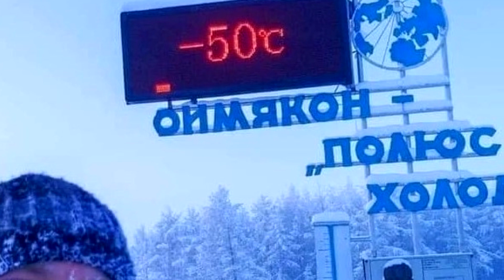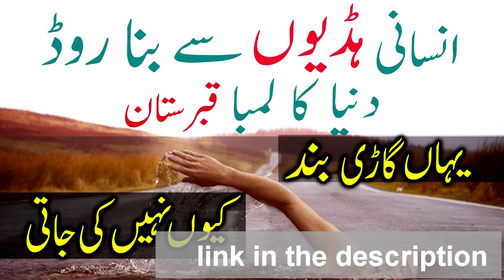Toughest ways to school | World's most difficult ways to school | School Education | Urdu, Hindi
Have you ever seen the toughest ways to school in your life? In this video, you will see some of the world’s most difficult ways to school, where kids risk their lives to get a school education and obviously for a better future. In a very early stage of school life, they travel the longest journey to school and one the most challenging you have ever seen.
We have discussed the top 3 dangerous ways to school, and in which we have added oymyakon, which is the coldest way to school in the coldest inhabited town on the earth. It’s an exciting video of school-going kids not afraid to get an elementary school education at a very young age. So watch the video till the end and enjoy the documentary.